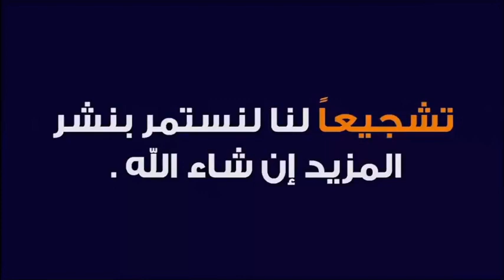أم هشام تبكي و تطلب منكم الدعاء لأبنها المصدوم 🕌 الدكتور طيب كريبان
جديد 2021 : أم هشام تبكي و تطلب منكم الدعاء لأبنها المصدوم  🕌 مع الدكتور طيب كريبان
 ▬▬▬▬▬▬ஜ۩☺۩ஜ▬▬▬▬▬
 ▬▬▬▬▬▬ஜ۩☺۩ஜ▬▬▬▬▬
⛔ أحبابي الكرام ، إذا أعجبكم الفيديو رجاءاً لا تنسوا :

 ▬▬▬▬▬▬ஜ۩☺۩ஜ▬▬▬▬▬
مواضيع سابقة

🕌 عَنْ أَبِي هُرَيْرَةَ، عَنِ النَّبِيِّ صَلَّى اللهُ عَلَيْهِ وَسَلَّمَ قَالَ:
 ▬▬▬▬▬▬ஜ۩☺۩ஜ▬▬▬▬▬
⚠️ توضيح مهم ❗

 ▬▬▬▬▬▬ஜ۩☺۩ஜ▬▬▬▬▬
# هاشتاغ الموضوع #